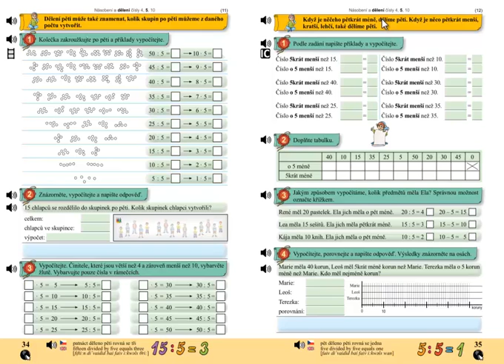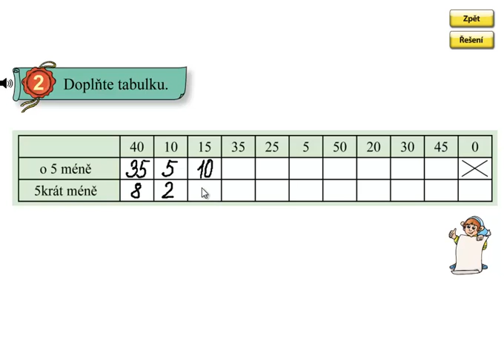Dělení 5, 5 krát méně; Matýskova matematika 6.díl, strana 35, cvičení 2